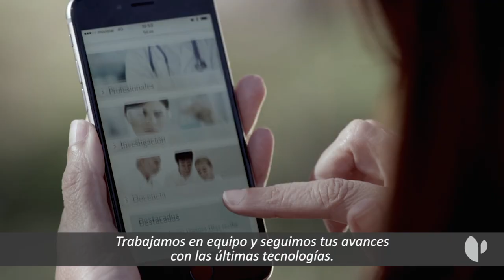Cerca de ti, para cuidar de tu salud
El Hospital Quirónsalud Sur está cerca de ti para ofrecerte una asistencia médica de máxima calidad. Trabajamos en equipo y con las últimas tecnologías.